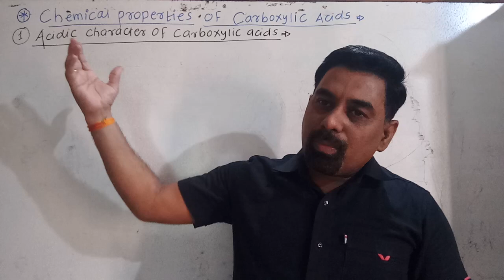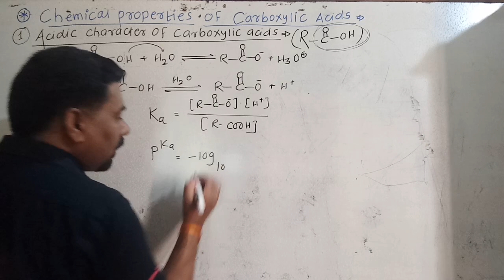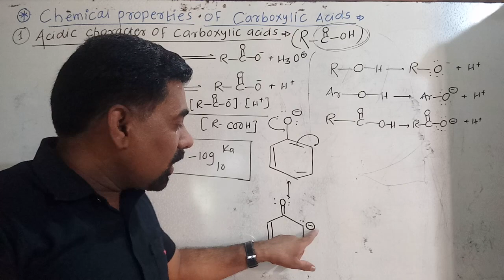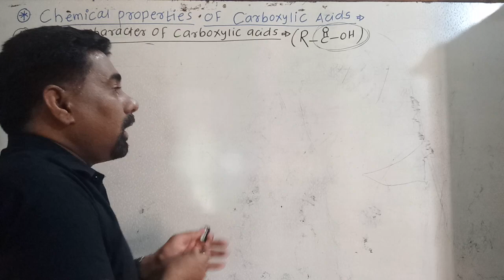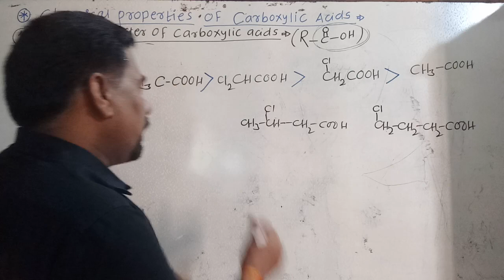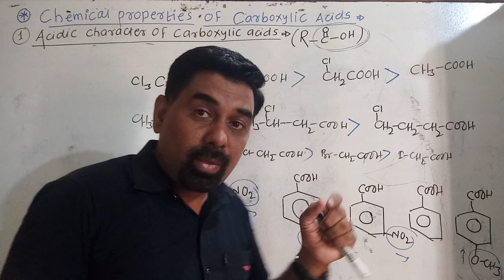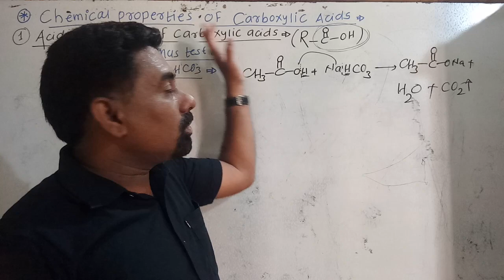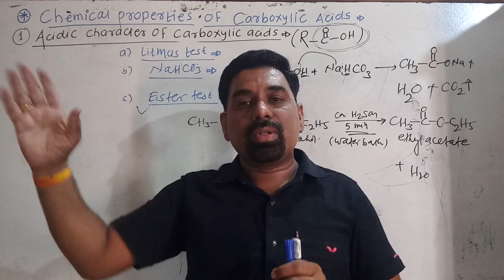12th Reactions of Carboxylic Acids.part 1.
12th science Chemistry new syllabus.